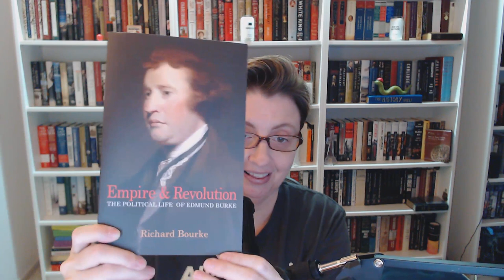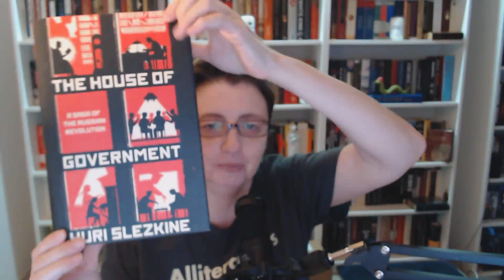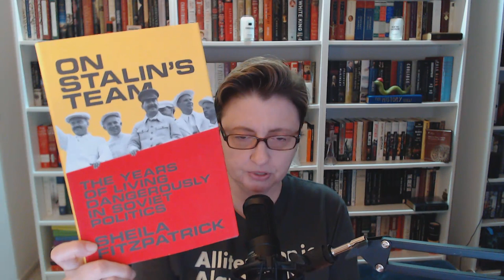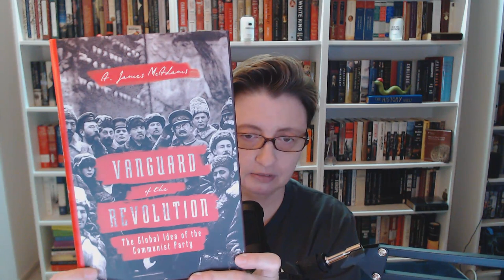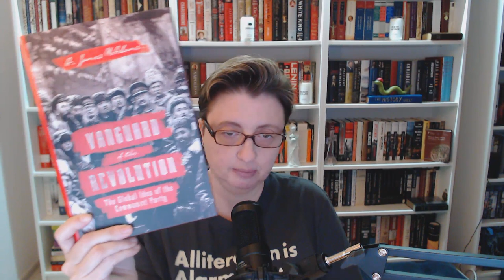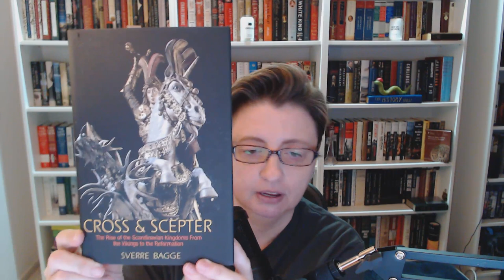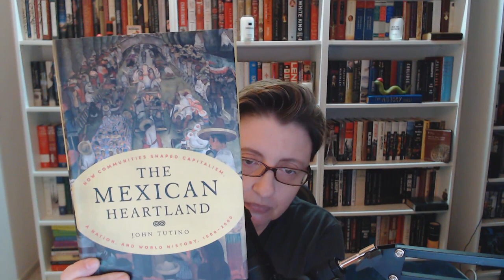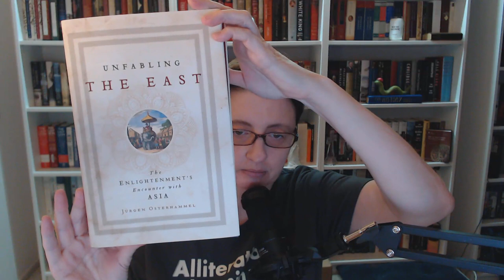Princeton University Press Book Haul Bonanza (Part 1)